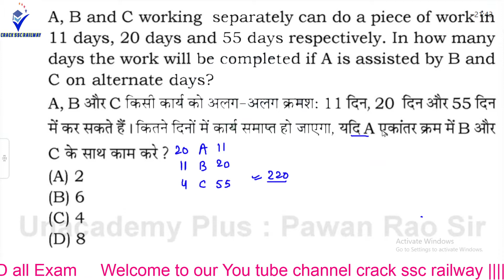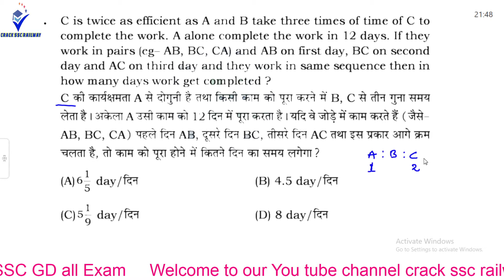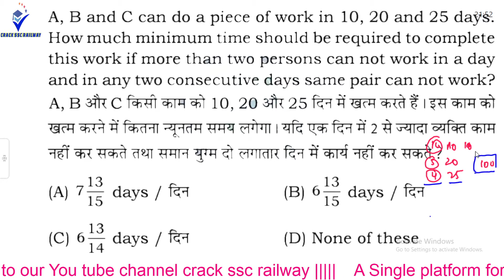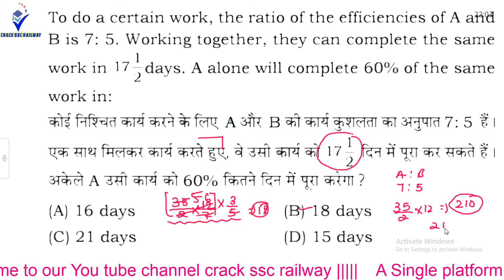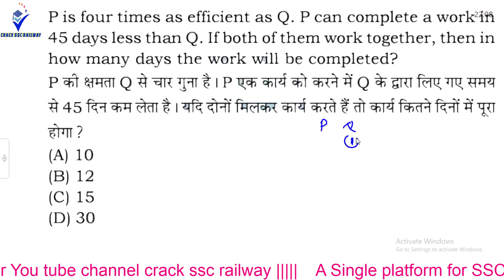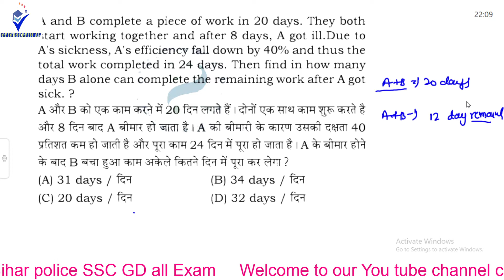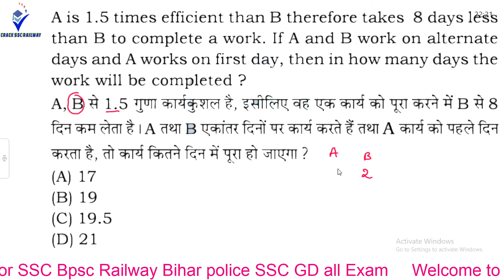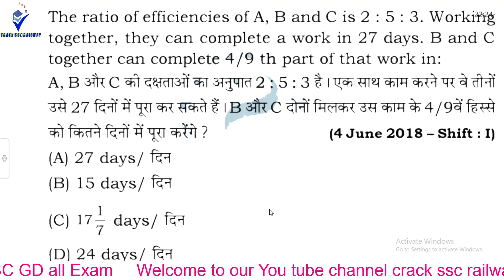Time And Work lec-08 समय और कार्य part -08 For SSC CGL CPO CHSL MTS CDS NTPC BY RAVI SIR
complete 9 hrs Ratio & proportion Age

for more updates follow our telegram channel

facebook pages:-

if you have any question conatct us on whatsapp @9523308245